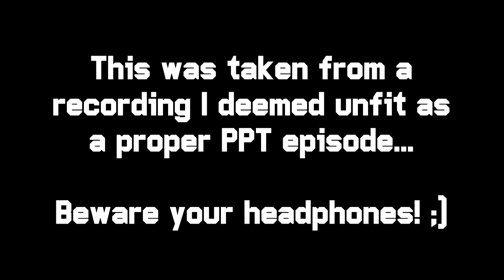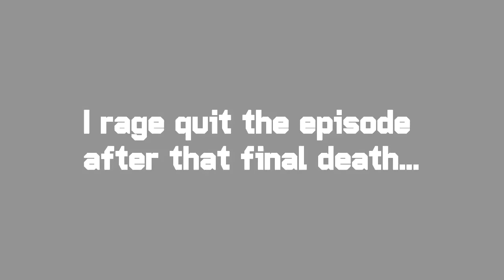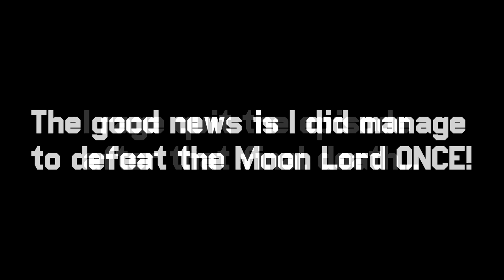Python Plays Terraria || The Lunar RAGE-TAGE! || Terraria 1.3 PC Let's Play [BONUS]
I... umm... yeah... I can't even... I'm outta here for the day... ENJOY! (Be sure to turn DOWN the volume of your headphones!)

Terraria Normal Mode - Welcome to my Terraria 1.3 PC Let's Play, where I'll be attempting to explore, survive and thrive inside of a harsh landscape of Terraria! :D
● Catch Up On The Series!

♬ Background Music
INTRO - "Overworld Day"
OUTRO - "Mushrooms"
● Above music is by Scott Lloyd Shelley